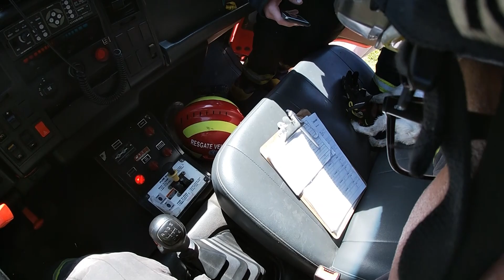SALVAMENTO DE ANIMAL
Salvamento de cachorro que estava a um dia dentro de um valão. Animal não apresentava ferimentos, apenas estava molhado, com frio e fome. Dono não foi encontrado, então o levamos para cuidados na corporação até a localização do proprietário.